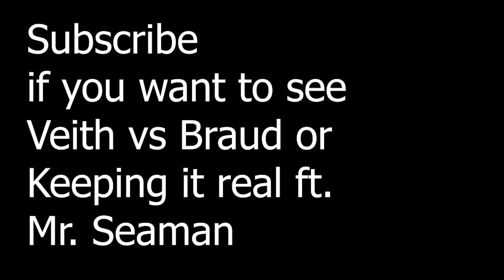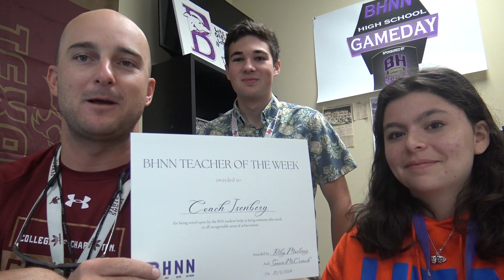BHNN 10/10/24 | E9 2024-25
Weekly Newscast for Boerne High School

Hosted by: Kate Marshall, Olivia Hague, and Josie Cloudy

Segments Include:
Most Likely To...
Teacher of the Week